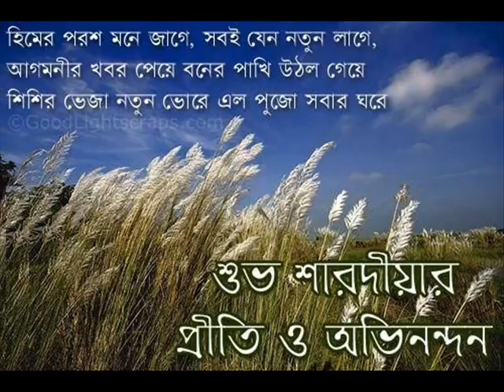Full Chandipath - Durga puja mantra / Birendra Krishna Bhadra Mahalaya Mantra durga puja song BKD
Full Chandipath  - Durga puja mantra / Birendra Krishna Bhadra Mahalaya Mantra